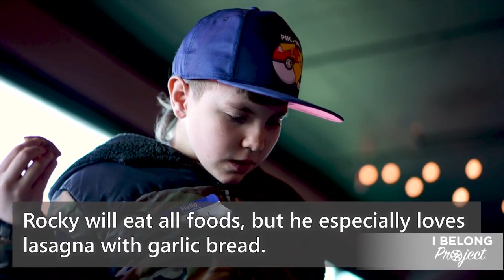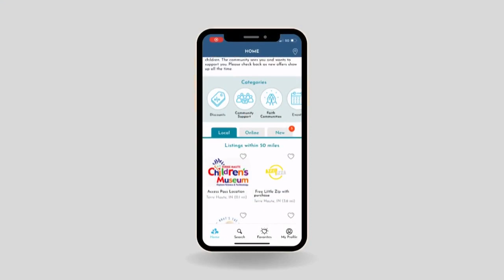Finding Family: Meet Rocky